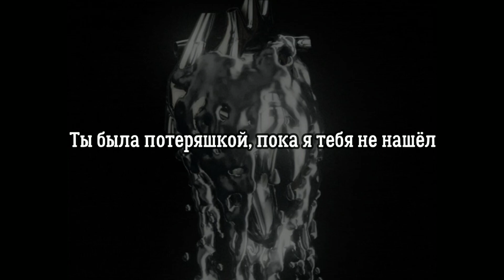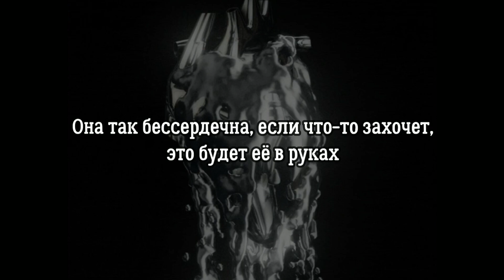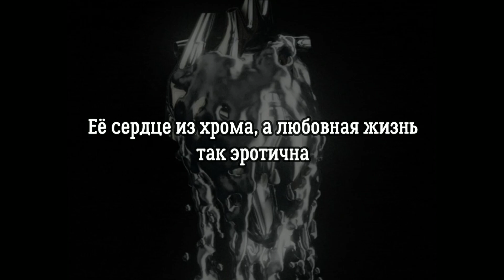Jaden Hossler (jxdn) - Chrome Hearted - Перевод на русский